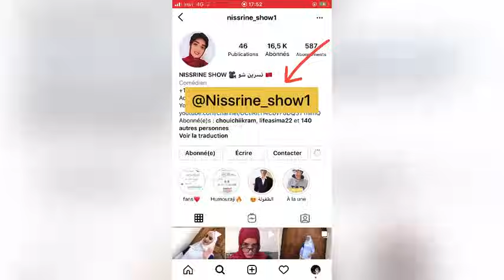فاش كيجيو جيران ديالكم من خارج 😂tiktok